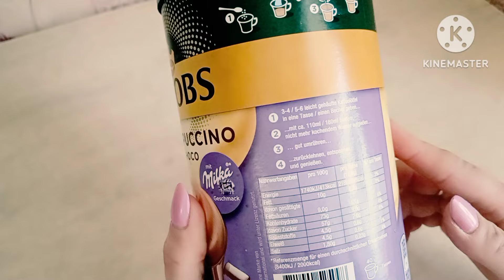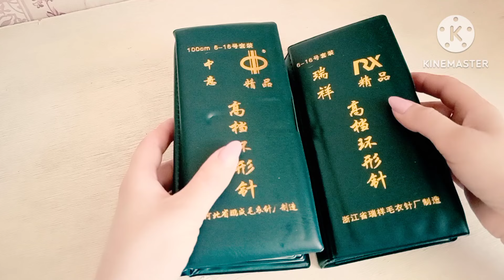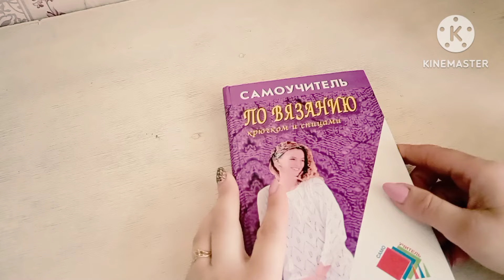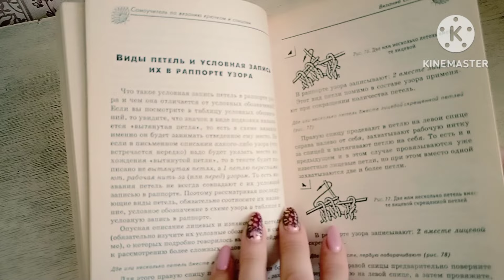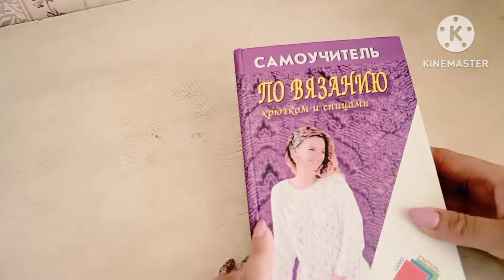Нужные покупки для рукоделия и не только с Валберис. Обзор и распаковка покупок с Вайлдберриз.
Крем для лица. Артикул 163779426
Ручка для сумки серая. Длинная. Артикул 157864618
Ручка для сумки черная. Артикул 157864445
Кофе якобс 3 в 1. Артикул 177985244
Зажим - застежка для кардигана. Артикул 16991966
Ручки для сумки. Серые. Набор из двух штук. Артикул 18821417
Пластиковые почтовые конверты. Артикул 15027602
Дно для сумки. Артикул 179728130
Книга. Самоучитель по вязанию крючком и спицами. Артикул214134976

Мой второй ютуб канал вяжу и готовлю " Про_вязание с Надеждой".
Моя группа в Телеграмм. Для общения.